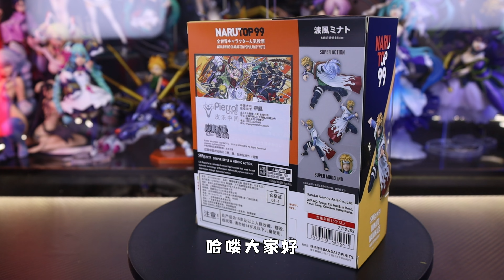我就当你是2.0好了 万代 SHF 火影忍者 波风水门 NARUTOP99版 开箱测评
我就当你是2.0好了 万代 SHF 火影忍者 波风水门 NARUTOP99版 开箱测评【吾昂王的模玩分享】